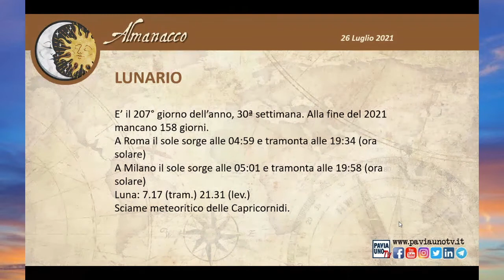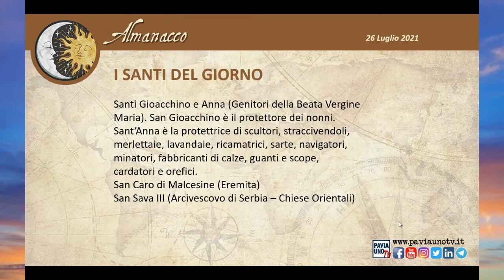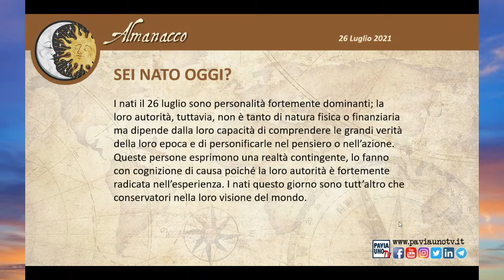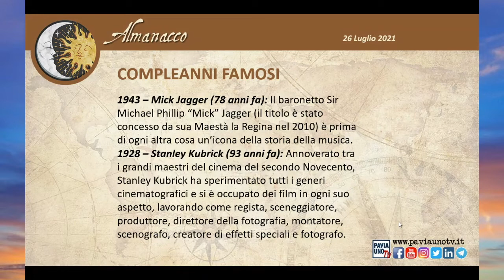L’ALMANACCO DI PAVIA UNO TV - 26 LUGLIO 2021